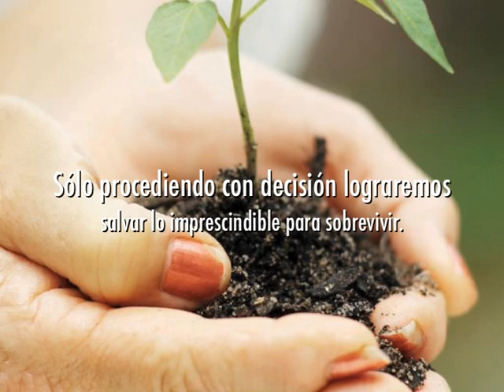LA TIERRA SE AGOTA. James Lovelock / Book Trailer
El cambio climático no puede ya detenerse y debemos pensar en adaptarnos a él antes que en evitarlo. En el futuro inmediato no tendremos electricidad de manera segura y continua si no impulsamos con decisión la energía nuclear. Las llamadas energías renovables no cubrirán sino una pequeña parte de nuestras necesidades. De cualquier modo el gran problema es que somos demasiados., 6000 millones el 2000, 7000 millones en el 2010. Esto provocará alzas espectaculares en los alimentos y tremendas hambrunas.
Lovelock es un gran científico y hay que prestarle atención, aunque lo que afirma es sencillamente terrorífico.